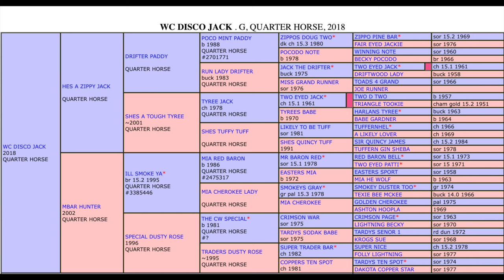LOT #105 WC DISCO JACK x The Pitzer Ranch Spring Sale 2024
‘Butters’ is an attractive, 6 year old, 15.1 hand tall gelding. He got his name because he moves smooth like butter. Butters is solid on the head side with lots of run and rate. He is strong to the horn, reads cattle, and is quite in the box. Butters has been hauled to several Arizona winter jackpots. He has also spent some time on the heel side and breakaway. Butters has many miles outside doing ranch work, checking horse pastures, and going on pack trips. As a 3 and 4 year old he was used to pack into the Bob Marshall and Weminuche wilderness area. Gather, doctor, sort, brand - he’s done all the phases of ranch work. This last summer Butters was ridden by my lesson girls and showed a lot of patience with green riders. Butters is an all-around gentle horse that has a solid foundation. For more pictures/videos check out C&A Horses on Facebook.

              🧈  Butters 🧈
    WC DISCO JACK - 2018 Palomino Gelding
(Hes A Zippy Jack x Mbar Hunter)

LOT #105 - The Pitzer Ranch Spring Sale  @pitzerranchvideos
SALE DATE - April 27, 2024 @ 9:00 am CST
Online & Phone Bidding available!
PREVIEW - April 26, 2024 @ 1:00 pm CST

For More Information About 'Butters' call/text